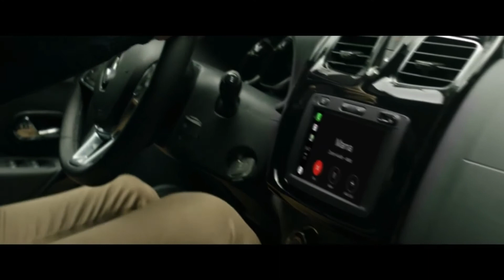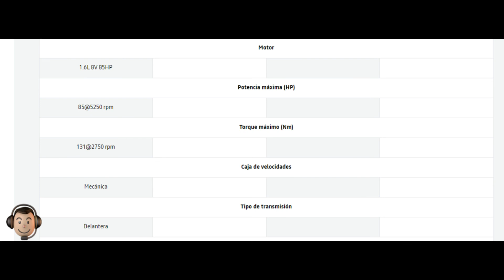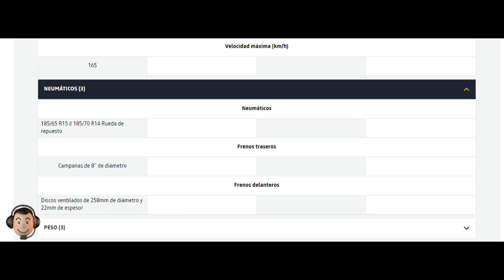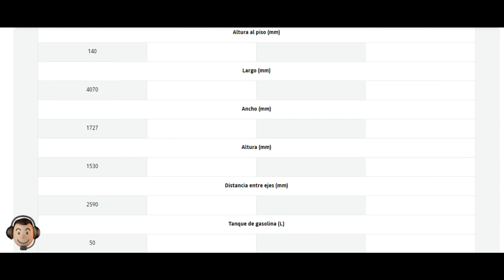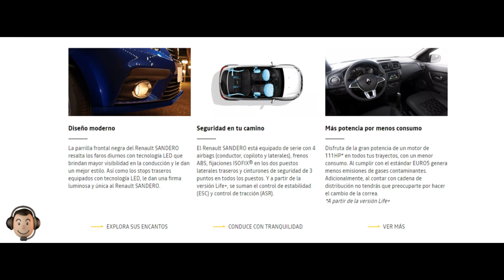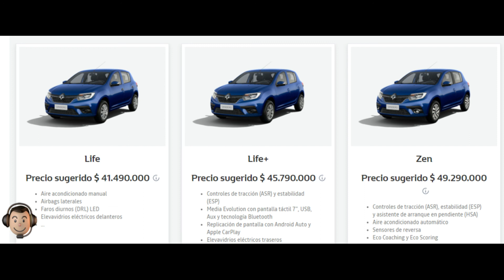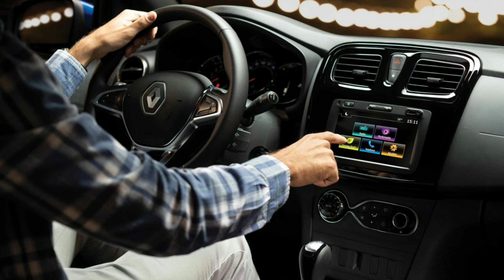El carro más vendido en Colombia, en pocas palabras